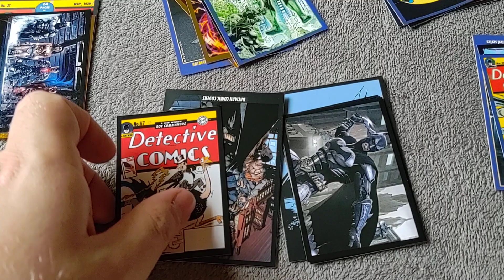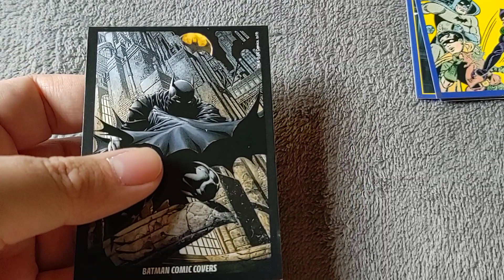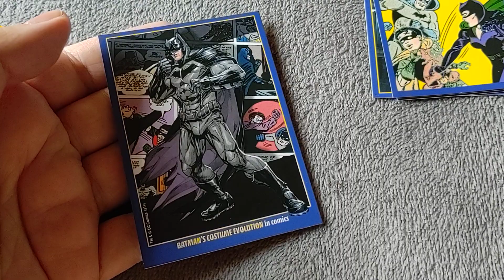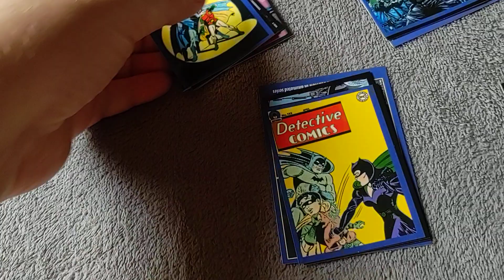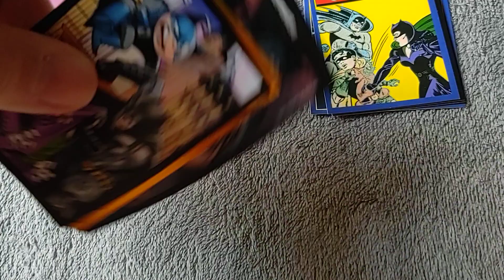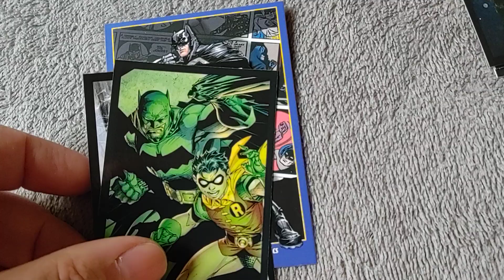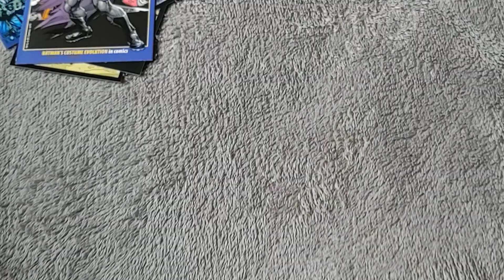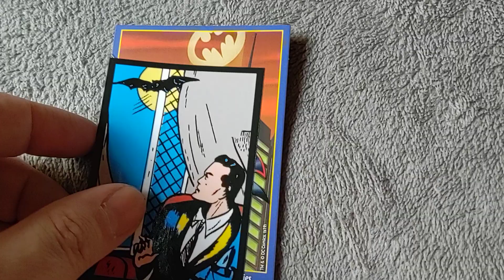60 figurinhas do Álbum Batman 80 anos